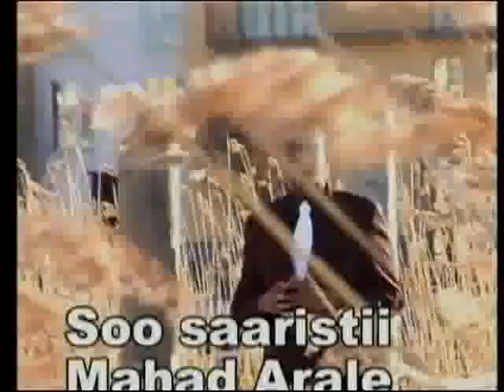Hees Cusub Fuad Araale Iyo Wareysi sheekh Omer